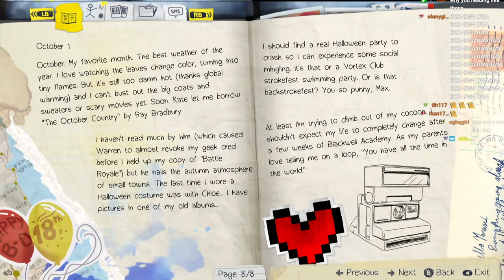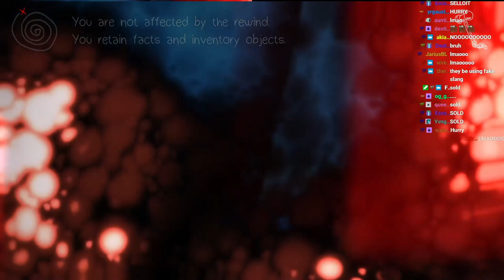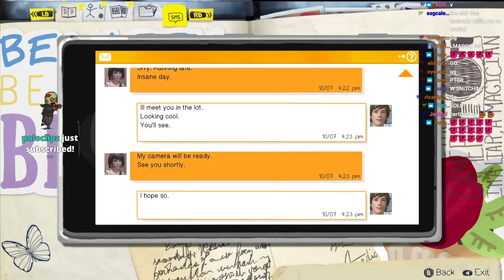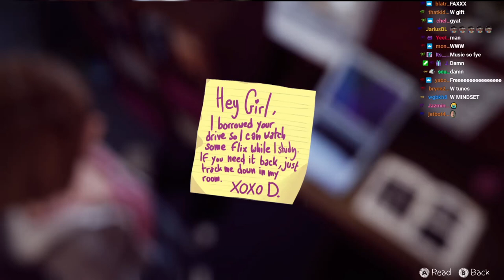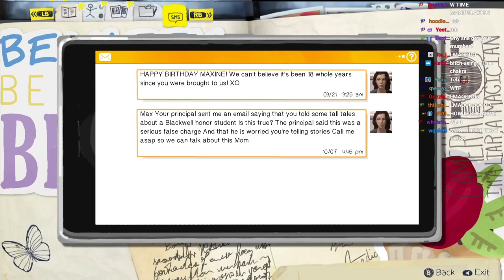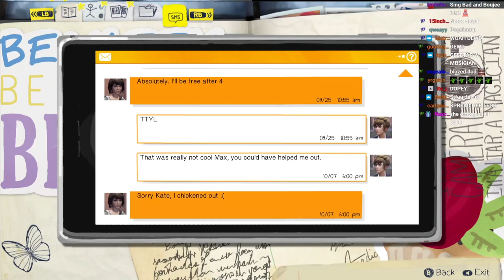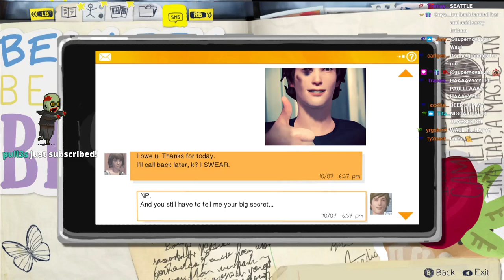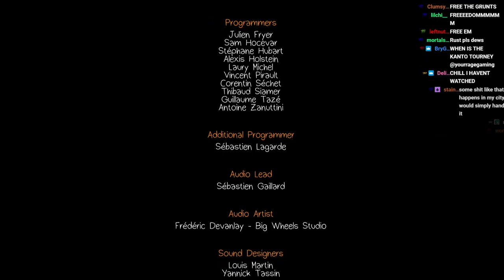YourRAGE Plays Life Is Strange | Ep. 1